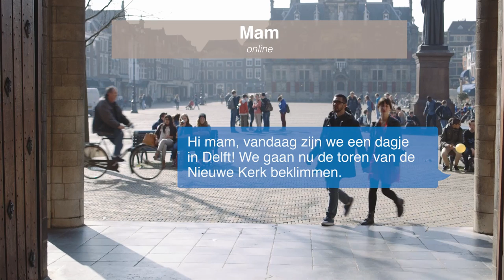Delft - Welkom in Delft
Vergeet het romantische Parijs, het bruisende Berlijn en historisch Rome. In Delft vind je het allemaal. Goede verhalen en selfies gegarandeerd ;-)

Stadspromotiefilm Delft
Regie: Isaura Sanwirjatmo
Director of Photography: David van Woerden
Montage: Isaura Sanwirjatmo en David van Woerden
Licht: Rick Hortensius
Producent: Himat Sanwirjatmo | Delft Marketing
Fotografie: Eva van Kasbergen
Muziek: Tim McMorris - On top of the world

Met dank aan:
Halfords
Museum Het Prinsenhof
Science Centre
Something Extra
Royal Delft
Oude en Nieuwe Kerk
Stadscafe de Waag
Gert-Jan Danenberg
Gemeente Delft

De stadspromotiefilm is gemaakt in opdracht van, en mede tot stand gekomen door, de gemeente Delft.